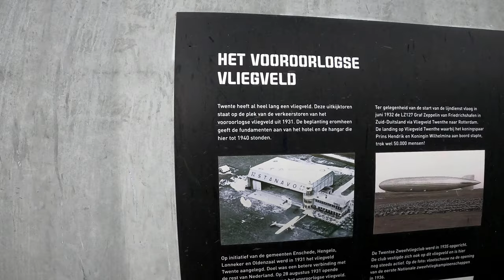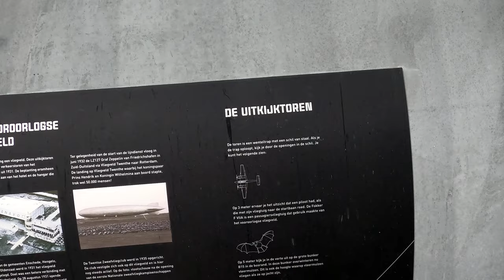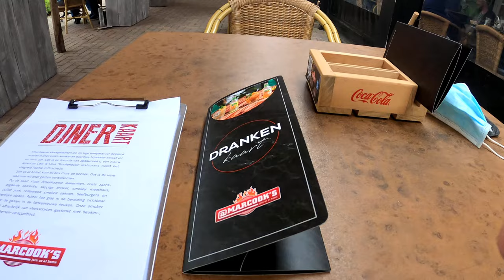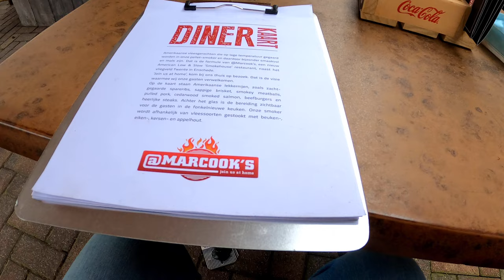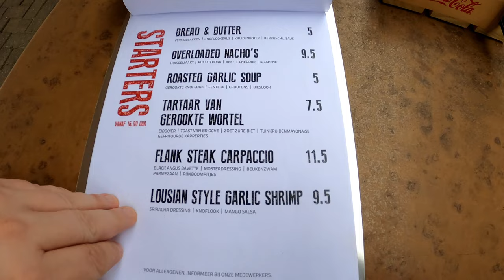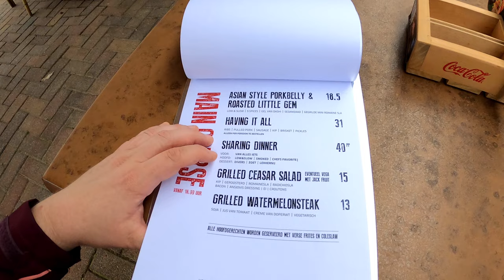DominiqueFotos w trasie: zapraszam na wieze widokowa TwenteVliegveld.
Witajcie, dzis zaprasza ze mna na lotnisko Twente.

Krotka historia i krotki zarys, dlaczego lotnisko to ma problemy finansowe i nie moze normalnie istniec jako lotnisko cywilne.
Kamilionog - krotka odpowiedz i dopowiedz do jednego z twoich materialow. Polecam sie zapoznac :)

Copyright:
DominiqueFotos